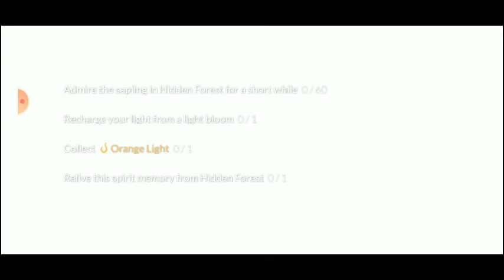Today's Daily Quest in Hidden Forests | Skycotl | Sky children of the light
in this video I'm gonna take you to all four Daily Quest in Hidden Forests
today's Quest:
Admire the sapling in Hidden Forests
Recharge your light from a light bloom
Collect Orange light
Relive apologetic lumberjack Spirit memory

I hope you like it